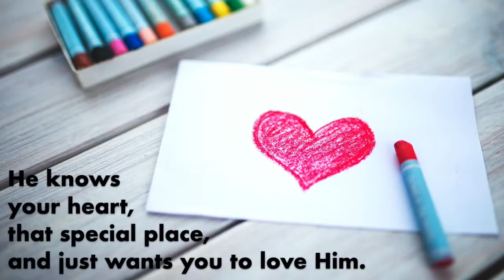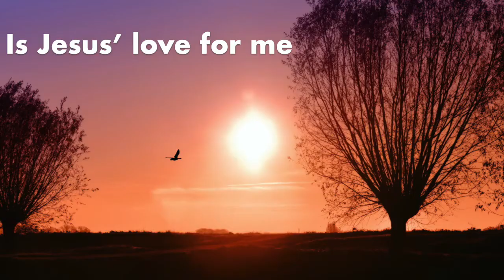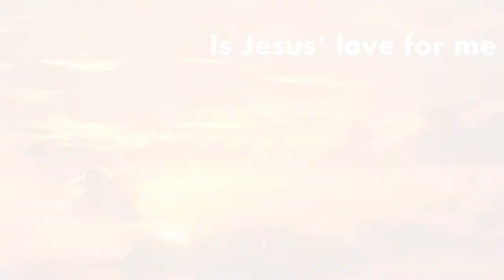Higher Higher (than a mountain)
Written by Ian Barnett and Big Fish Little Fish